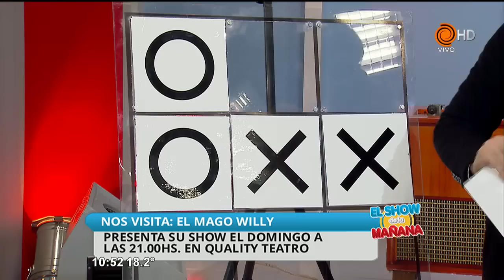El Mago Willy en el Show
Mano a mano, El Mago Willy y El Lagarto realizan trucos en vivo. El Mago Willy presenta su espectáculo este domingo a las 21hs. en Quality Teatro.